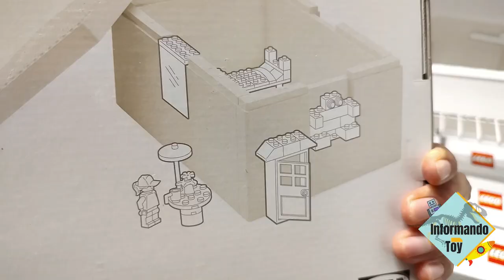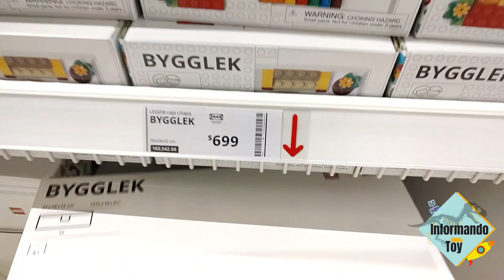JUGUETES y DINOSAURIOS en IKEA | Apertura IKEA Puebla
IKEA Puebla ya abrió sus puertas y nos dimos a dar una vuelta para ver qué es lo que se puede encontrar ahí y nos llevamos la sorpresa de encontrar juguetes y peluches de dinosaurios lo cuales seguramente les van a gustar, además de que encontramos a Lupe, el Orangután del Meme de "Ay no".